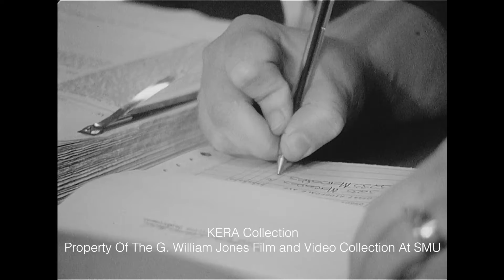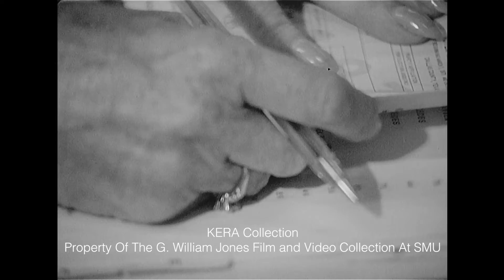People Vote In Dallas - November 1970 (Silent)